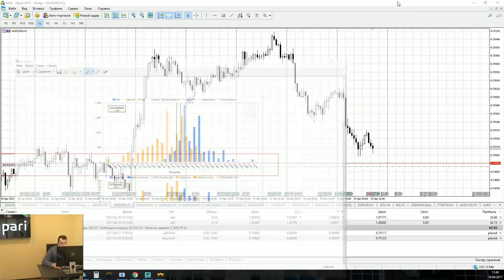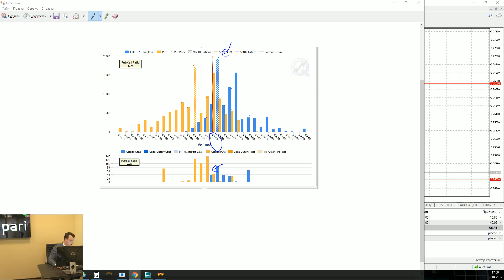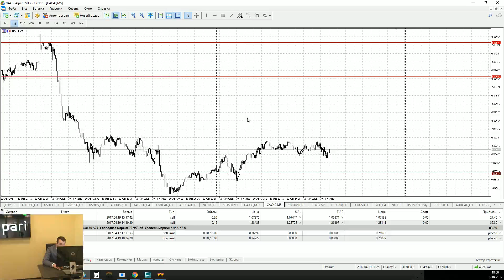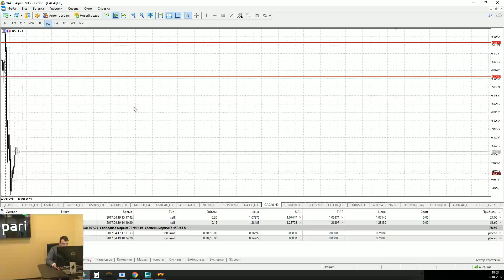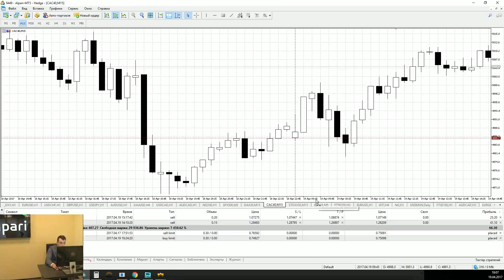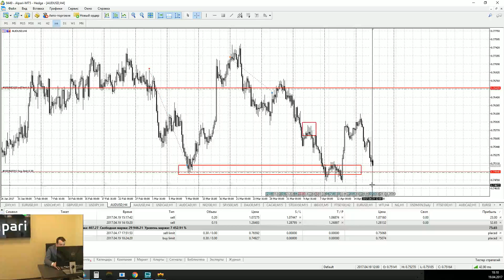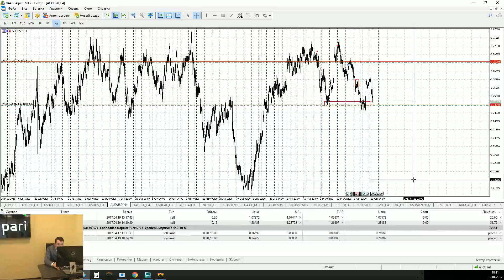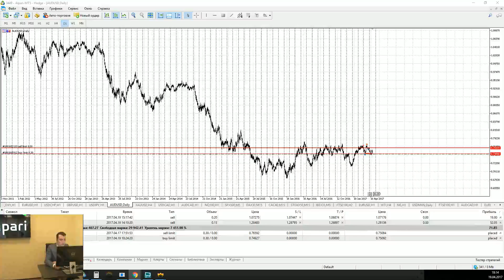Актуальные тренды Wall Street 2017.04.19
Анализ самых свежих трендов на основании данных американских фондовых бирж. Чтобы первыми узнать, куда идет рынок и как найти наиболее оптимальные точки входа, используя аналитическую платформу Autochartist, смотрите обзоры, которые ежедневно для вас будет готовить Максим Пархоменко.